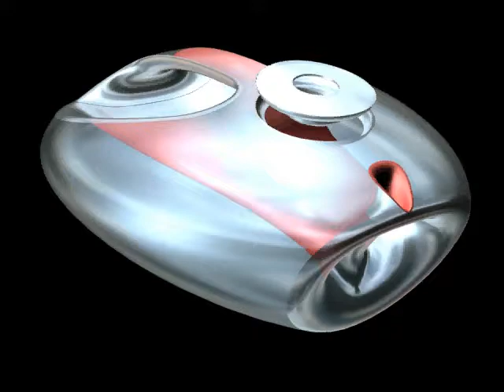UNStudio Tea and Coffee Tower for Alessi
Animation of part of the Tea and Coffee Tower set designed by Ben van Berkel, for Alessi